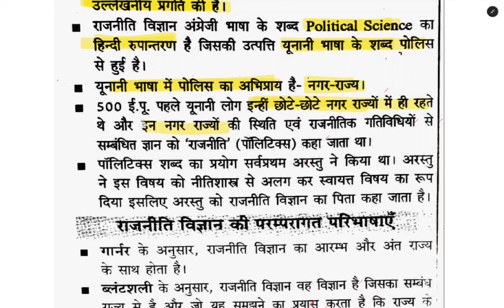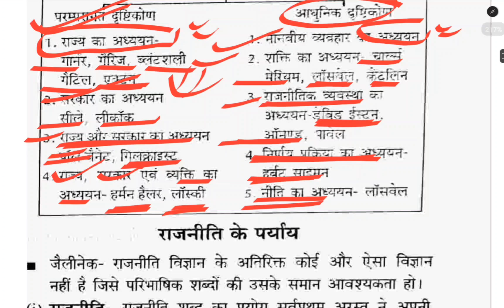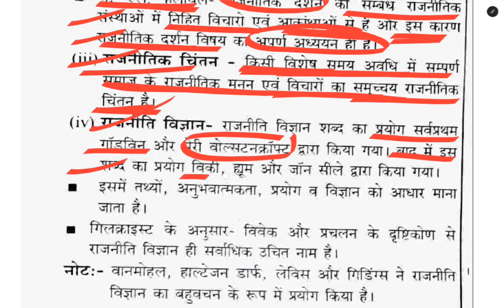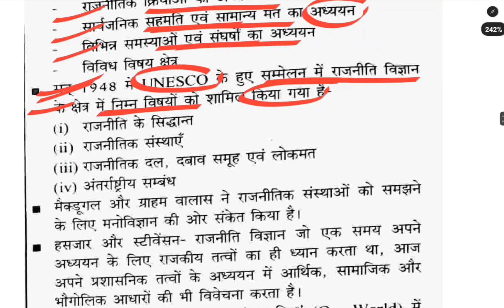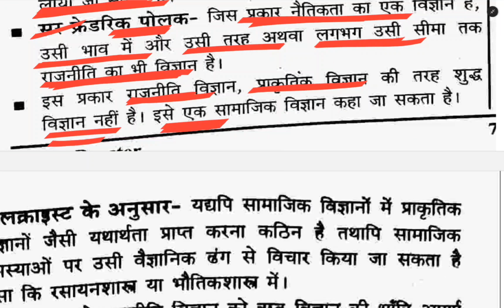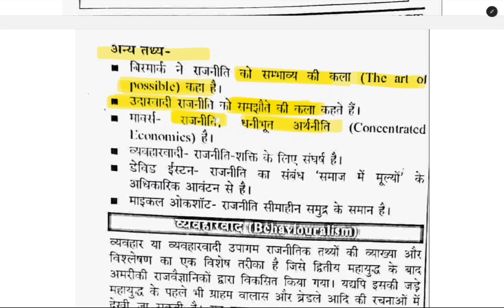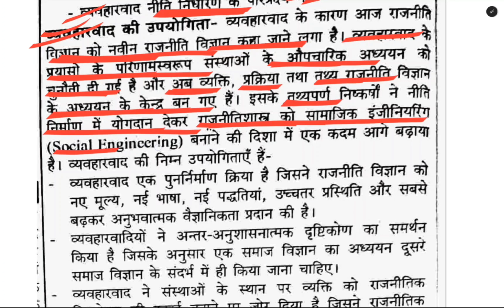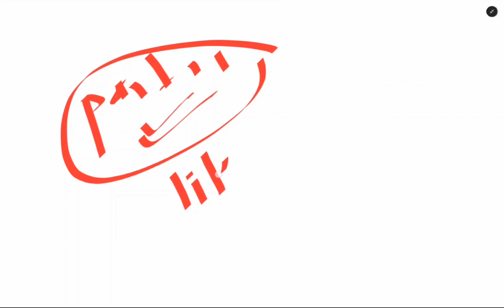Episode-1 Civics (नागरिक शास्त्र) परीक्षा पॉइंटर#Civics#नागरिक_शास्त्र#परीक्षा_पॉइंटर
Episode-1 Civics (नागरिक शास्त्र) परीक्षा पॉइंटर